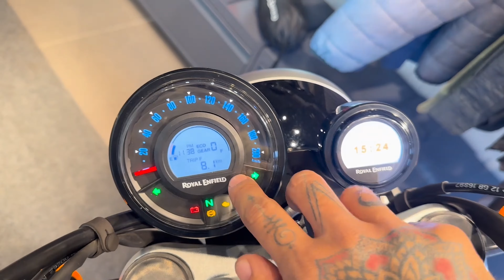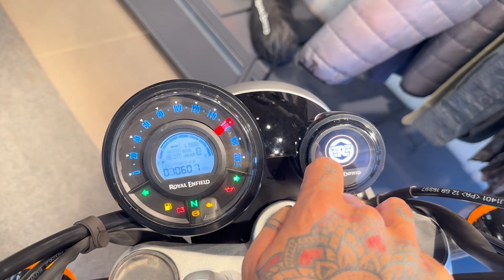Royal Enfield Super Meteor 650 Review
New Royal Enfield Super Meteor 650

Bike Acc
Himalayan Scram Headlight Grill
Handle Bar
Motorcycle Tail Bag
Cylinder Guard
Tank Polyester Bag
Gear Shift Rubber Cover Shifter Gear Shoe Protector
Rear View Mirror
Radiator Guard